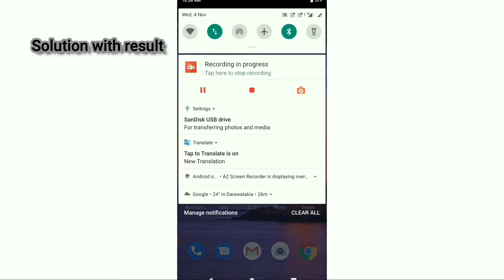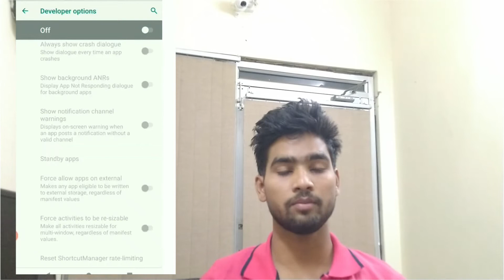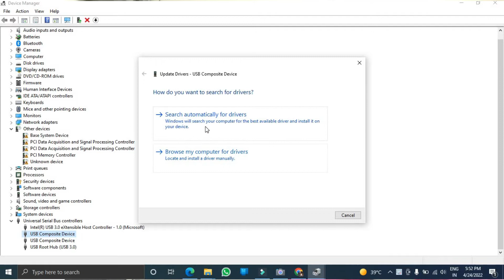how to fix reverse charging and data transmission in sandisk pendrive | fix otg error in mobile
Chapters :

00:00 problem showing
00:10 solution with result
00:23 intro
00:25 welcoming you
00:30 error fixing
01:28 usb debugging
02:07 charging port cleaning
02:31 another pc solution (update the drivers)
03:33 thank you for watching
03:40 requesting to subscribe
03:45 outro

mice : Boya
phone : asus zenfone max m1
editor : filmora
PC : hp laptop i3

if you have any doubt regarding this or any videos like mobile error i will take serious for your doubt and i am sure i will give you 100% perfect solution.
if you don't understand something in the video you can comment in the comment section  i am waiting your comment